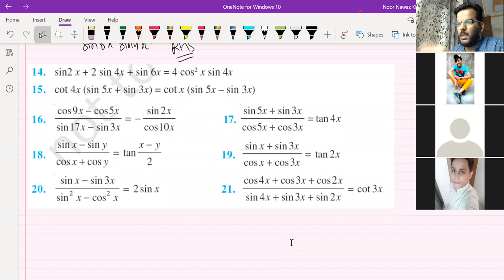TRIGONOMETRY + 11 MATHEMATICS + CHAPTER 3 + SOLUTION OF QUESTIONS 12 TO 20